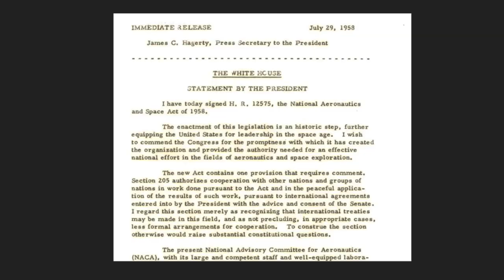Happy 65th Birthday NASA!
Happy birthday to NASA, which was founded on July 29, 1958, during President Eisenhower’s second term in office. Following WWII, the Department of Defense saw the need to research fields of rocketry and upper atmosphere sciences to ensure American technological superiority.

President Eisenhower signed the National Aeronautics and Space Act of 1958 establishing NASA. The developing  agency absorbed the National Advisory Committee for Aeronautics which was founded on March 3, 1915, to undertake, promote, and institutionalize aeronautical research. That committee was dissolved on October 1, 1958, and its assets and personnel formed the core of the newly created NASA.

To learn more about the Eisenhowers or to see more of The Whole Shebang, go to eisenhowerlibrary.gov.